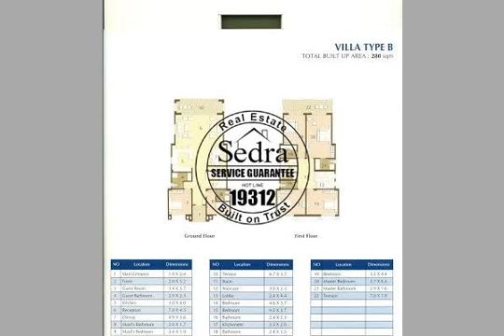شاليه للبيع منتجع تلال السخنة بتسهيلات